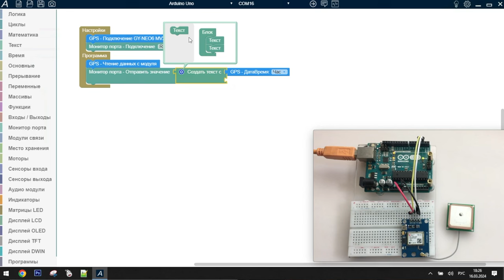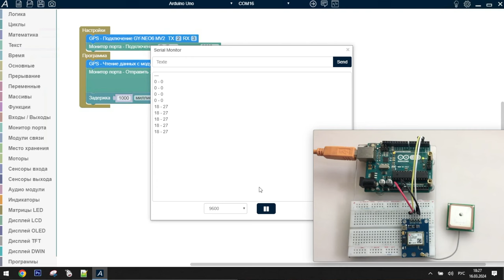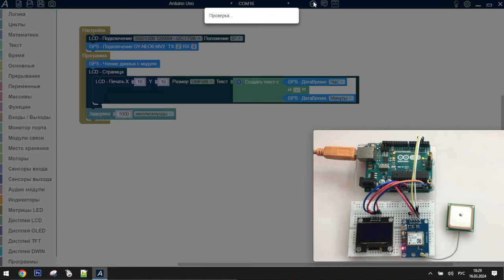ArduBlock - Модуль GPS GY-NEO6MV2